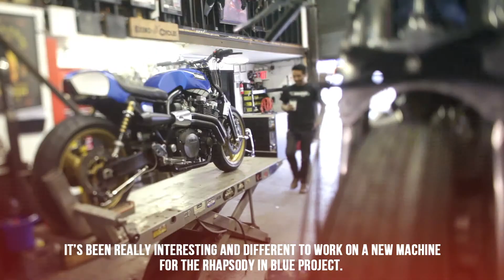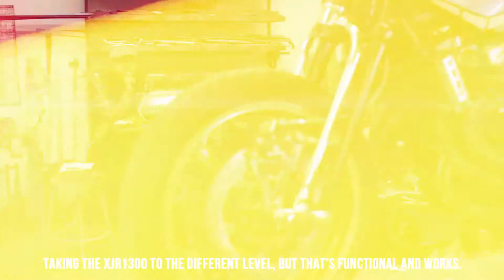Yamaha ‘Rhapsody in Blue’